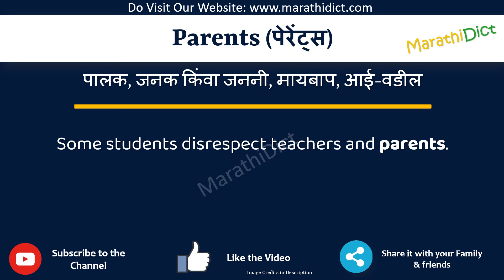Parents Meaning in Marathi | Parents म्हणजे काय | Parents in Marathi Dictionary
या व्हिडिओमध्ये तुम्हाला मराठीत Parents चा अर्थ समजेल आणि Parents चा उच्चारही शिकाल. याचा अर्थ तुम्ही Parents चा अर्थ जाणून घ्याल तसेच Parents कसे उच्चारता येईल, Parents म्हणण्याचा योग्य मार्ग कोणता आहे.

तर Parents शब्द फक्त एका मिनिटात शिका.

उदाहरणांसह Parents समजून घेऊ.